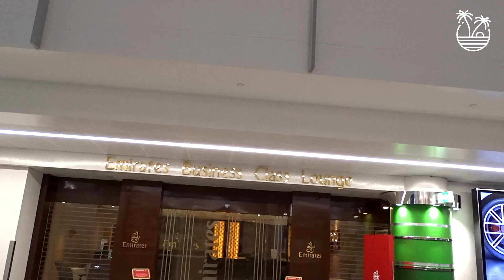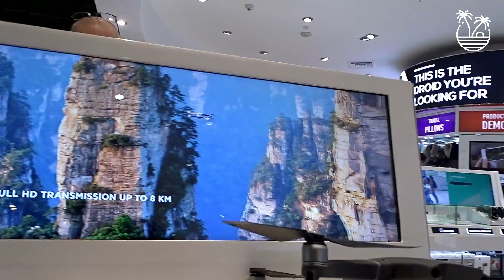Inside Dubai Airport - Emirates Airport walk in Bengali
My Pocket Camera
My Action Camera
My Mic
My Green Screen
My Camera Tripod
My Mobile Tripod
My alternate action Camera
Packing Vacuum Bag
My Travel Medicine Box
Inside Dubai Airport, Dubai Airport Virtual walk video in Bengali.
Holland or Netherland Travel Diary (হল্যান্ডের ডাইরি) is the travel details which I can made before COVID 19. I got an opportunity in February 2020 to travel in Netherland or Holland. During my travel and stay I took these vides and now sharing with you all.

This video shows Dubai airport. Hope you will enjoy these video.